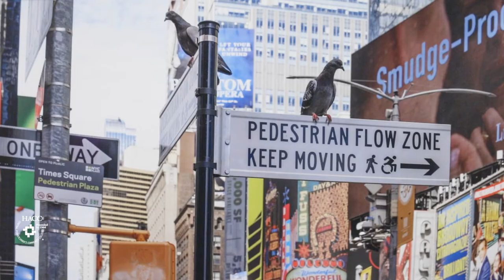What Success Looks Like for a HACC Photography Program Student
Meet Ollie Riley, a Photography Program student at HACC, Central Pennsylvania’s Community College. Learn how his passion for photography turned into a trip to New York to receive an award at Carnegie Hall.

The motivation for coming to HACC was just to be able to improve in my skills when it comes to understanding photography. Of course, I, I work driving school bus. I just enjoy being with people, and that's why portraits is one of my favorite things to do in photography. So I just casually entered this contest. It was like, I'm happy to inform you, you have placed third. I was like, really, is this really possible, right? And it says, well, you know, we're giving you this free ticket, you know, to come to New York. So I'm really, I have to see what this really all about. So I went to the event, and it was really a eye-opening event for me. It gives you a much better idea of, visually, of what good work is. And what the award meant to me is, don't give up. I don't think I would have progressed to the point where I am without receiving the education, the skill, and the in-house experience that I've enjoyed being here at HACC.